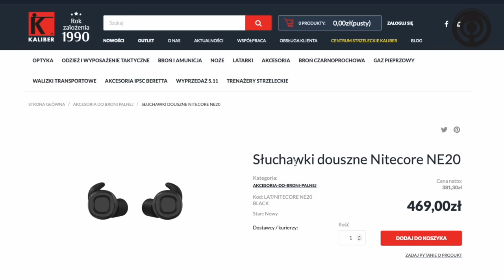Polowanie zbiorowe na kaczki R***ą granicą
Wybraliśmy się na kaczki do Huberta Pieklika aż pod północne granice naszego państwa. Jak to wyszło? Zapraszamy do odcinka.
Zapraszamy!